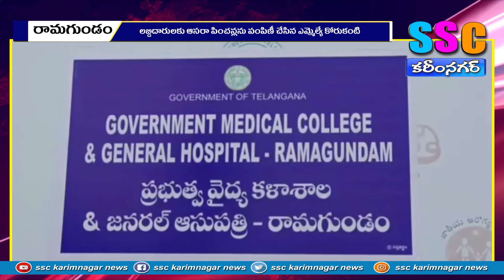లబ్దిదారులకు ఆసరా పింఛన్ల పంపిణీ...SSC NEWS KARIMNAGAR – 07.10.2022